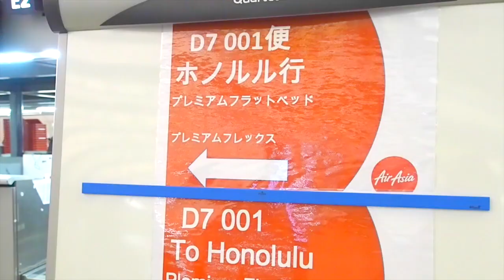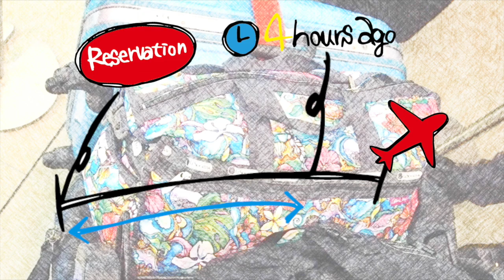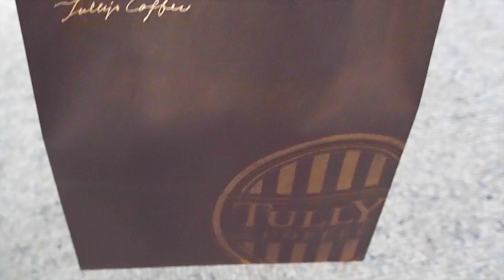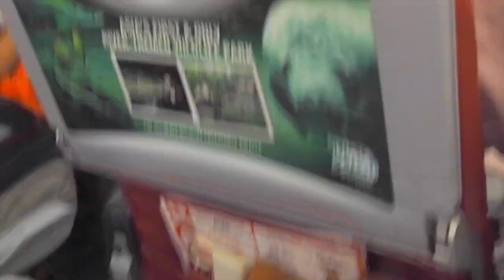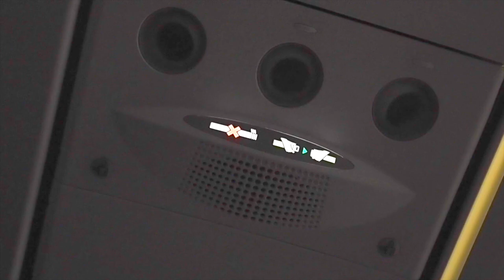LCC航空✈️エアアジアでハワイへ！座席やサービスを完全レビュー♪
今回のHawaii Vlogではエアアジアを利用しました！エアアジアの機内や注意点を紹介します♡また、エアアジアのセクシーなキャビンアテンダントさんも要チェック😊本当に色気があって綺麗で優しくて素敵でした💕

エアアジアの手荷物や預け荷物については 54:00~
エアアジアの機内食や持ち込みについては 02:13~
エアアジアの座席やレストルームの様子は 03:09~
エアアジアの機内での過ごし方は　　　　 05:02~

DIY hacks & Challenge & Vlog  by Mika Yoshida